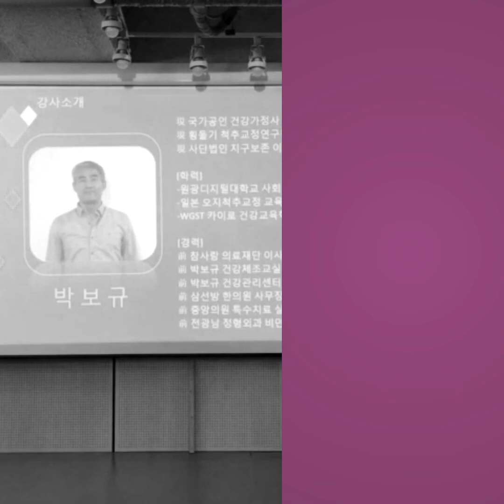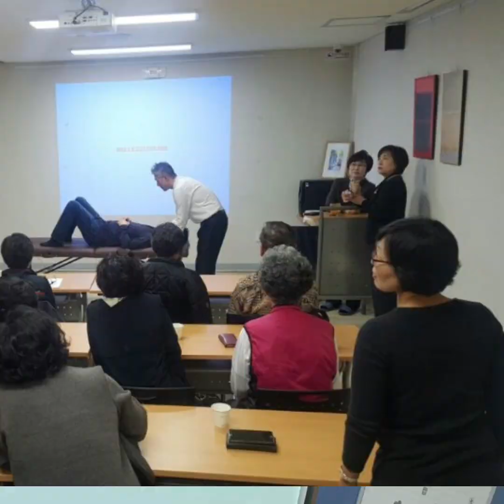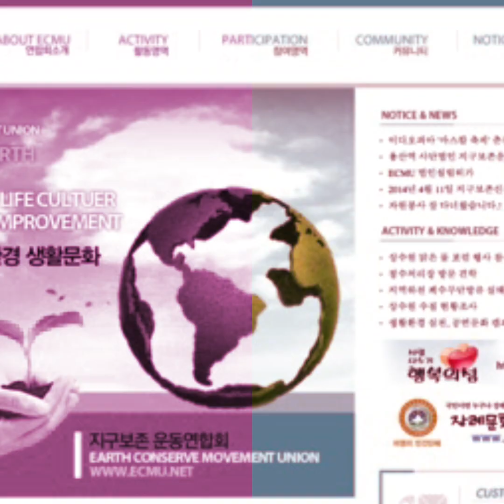신이 내린 손 박보규 교수 건강교정 초청특강 현장 강의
신이 내린 손
박보규 교수
건강교정 초청특강 현장 강의